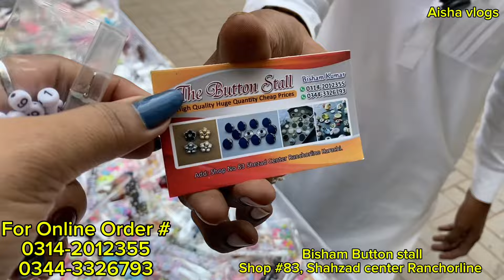30 rs sale | Each & Everything Only 30 rupees sale | Customize button | Alphabets |Marble pearls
30 rs sale | Each & Everything Only 30 rupees sale | Customize button | Alphabets |Marble pearls

Description
Location = Bisham Button stall, Shop #83, Shahzad center Ranchorline Karachi

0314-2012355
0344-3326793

i=1oj8gifvex50h&utm_content=kv56il